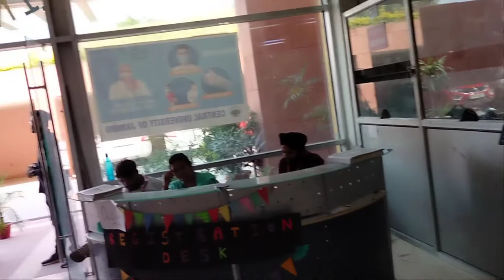Central University of Jammu